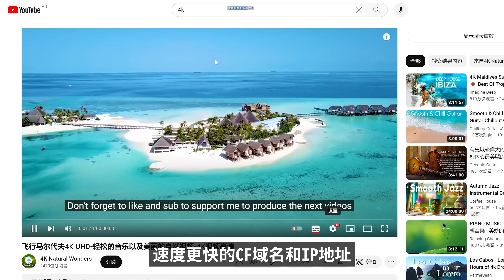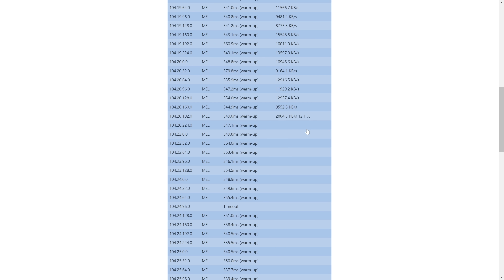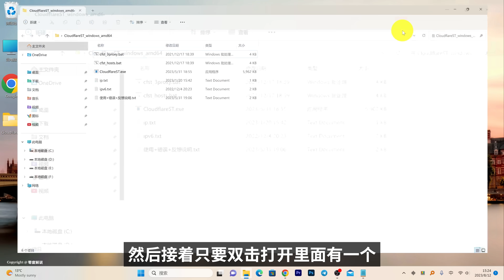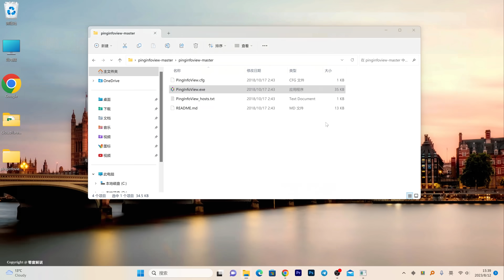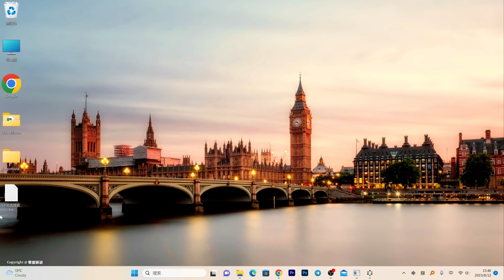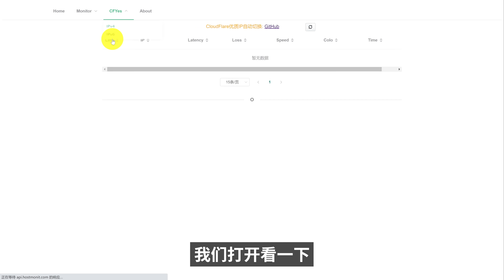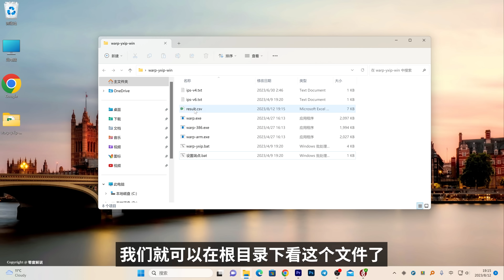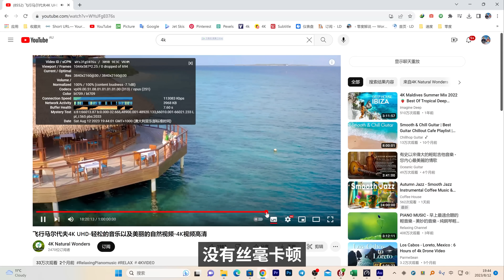CloudFlare 优选ip、 优选域名的5种方法！懒人加速必备，让你的VPN节点快到起飞！！秒开4K视频 | 零度解说